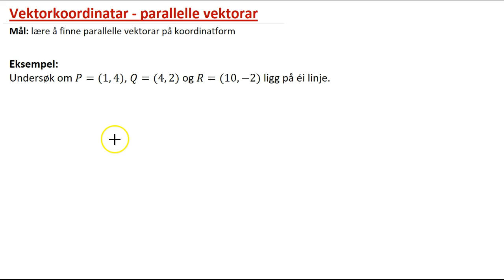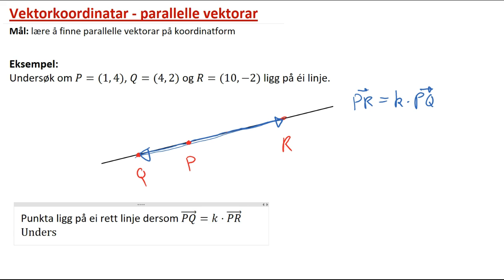R1 - Vektorkoordinatar - eks. punkt på rett linje